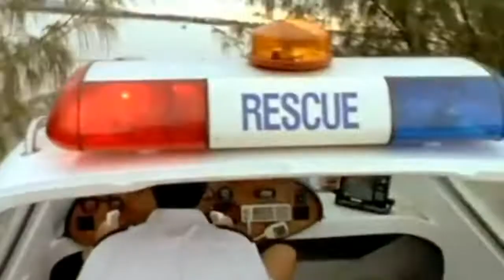Airlift Hovercraft Mustang Movie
Watch the Airlift Hovercraft Mustang AS600 in full exhilarating action in a Hollywood blockbuster film.